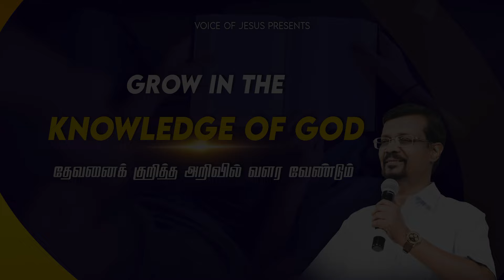Grow in the knowledge of God | Snippet | Vincent Selvakumaar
In this video, Prophet Vincent Selvakumaar teaches us about the godly wisdom and how a person can grow in this knowledge of God.

To receive regular updates on Prophecies of Bro Vincent Selvakumaar...